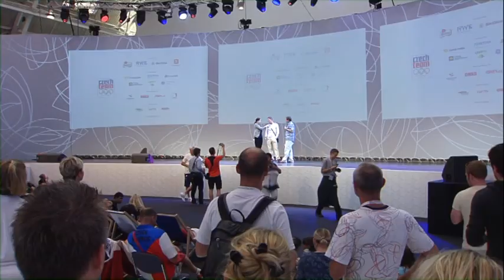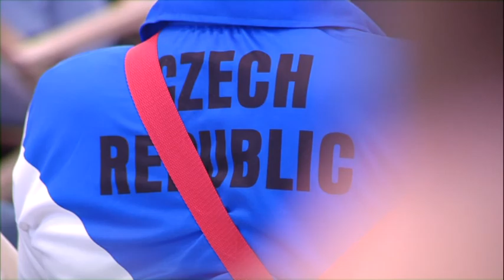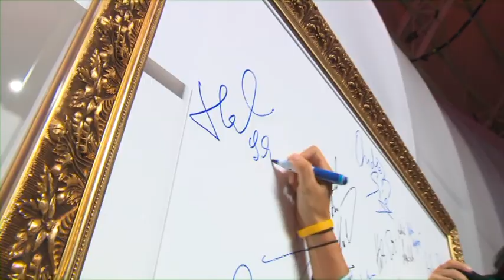Den 10/Day 10: Stříbrné tenistky - Czech House.mpg